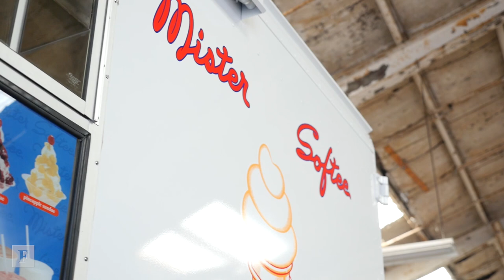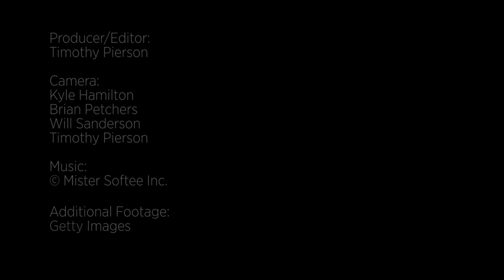Mister Softee's Jingle: The Song We Love To Hate | Forbes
Mister Softee co-owner Jim Conway explains how the now famous jingle came to be.